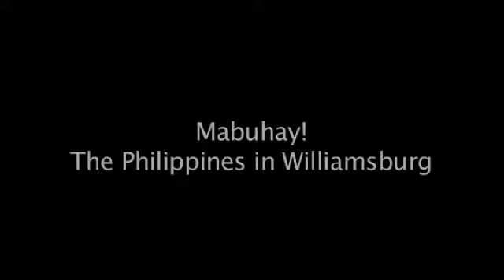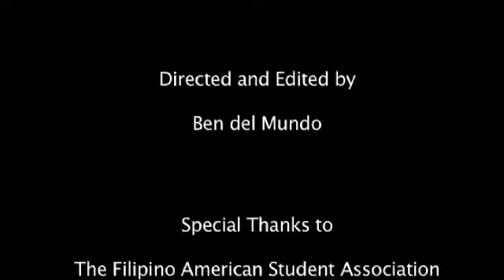[Archive] Mabuhay! The Philippines in Williamsburg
A glimpse into the musical culture of the Filipino Community on the College campus and elsewhere in Williamsburg. By Ben Del Mundo '10 for the Worlds of Music in Williamsburg event.